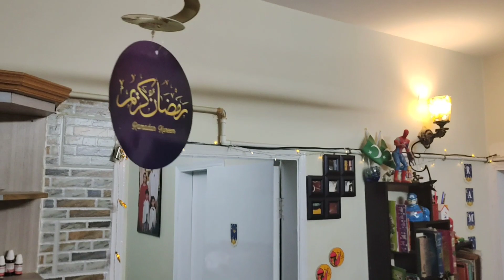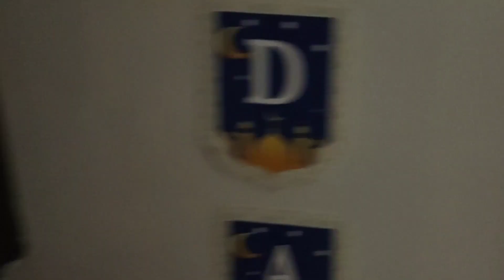1st Sehri & iftari|hum late bhi hogaye Buying fruits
we got late for iftari,just we sharing 1st day of Ramadan|Ramzan.its good 😊